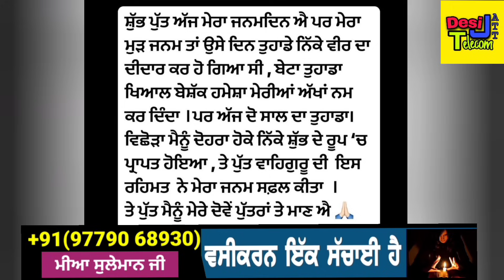ਜਨਮਦਿਨ ਦਾ ਕੇਕ ਕੱਟਣ ਤੋਂ ਬਾਅਦ ਮਾਂ ਚਰਨ ਕੌਰ ਆਏ Live | charan kaur live